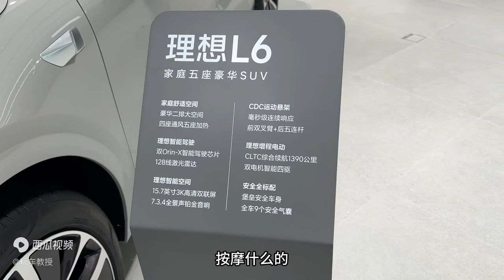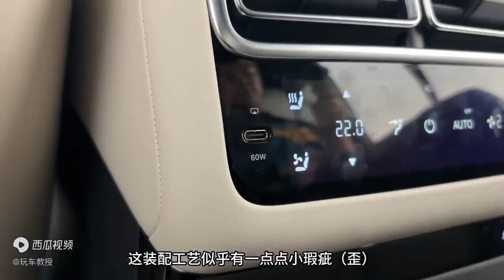探店理想L6，24.9万真香警告？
车系： 理想L6